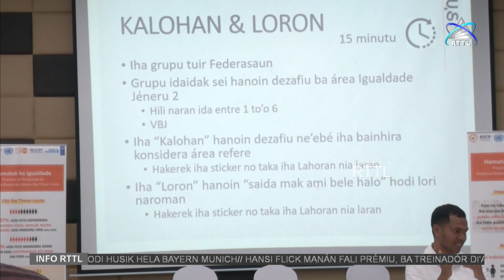CDTL Serbisu Hamutuk ho UN Women Kapasita Rekursu Iha Federasaun Sira